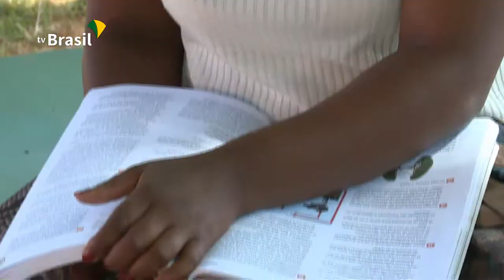Inscrições do Encceja batem recorde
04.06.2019 - Este ano, as inscrições para o Exame Nacional para Certificação de Competências de Jovens e Adultos bateram recorde. O Encceja é uma oportunidade para quem não conseguiu concluir o ensino fundamental ou o ensino médio na idade adequada e quer obter uma certificação para seguir na atividade profissional ou acadêmica. O secretário-executivo do Ministério da Educação, Antonio Paulo Vogel, e o presidente do Instituto Nacional de Estudos e Pesquisas Educacionais Anísio Teixeira (Inep), Alexandre Lopes, falaram sobre o exame que, este ano, tem novidades quanto à segurança e acessibilidade.